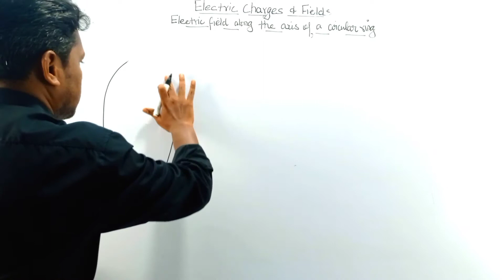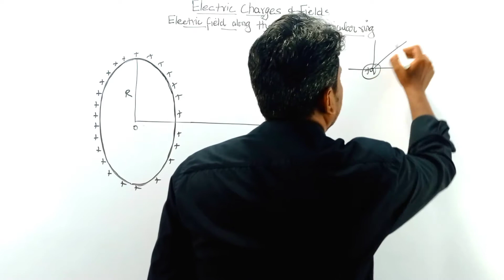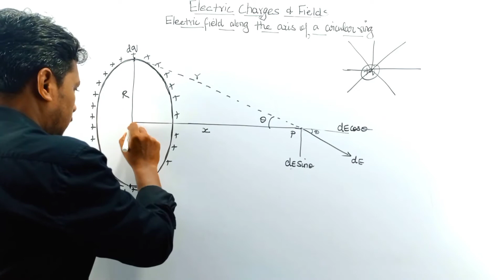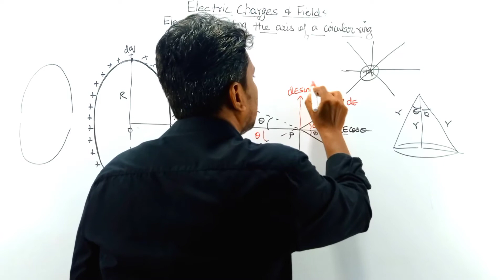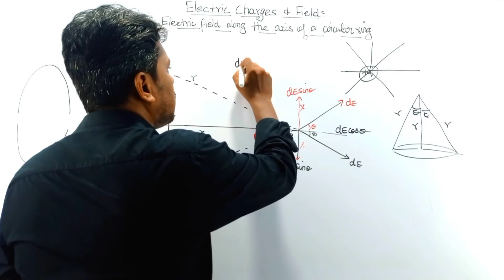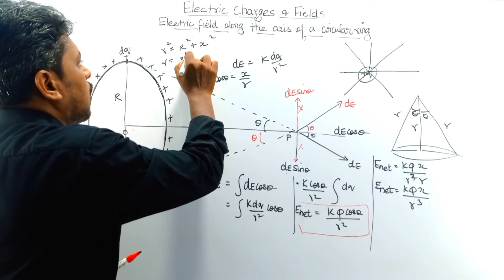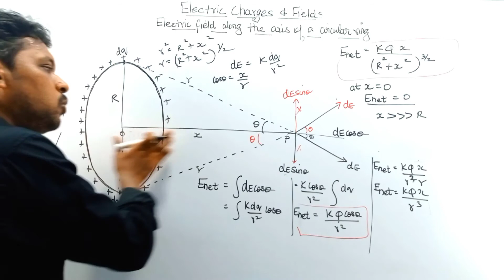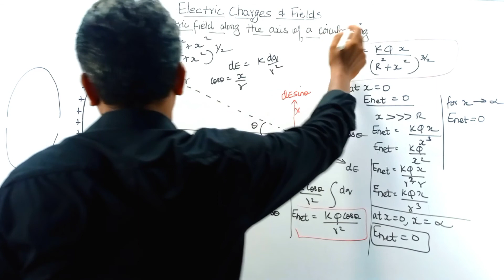Electric field along the axis of a charged circular ring/Physics/NEET/JEE tamil